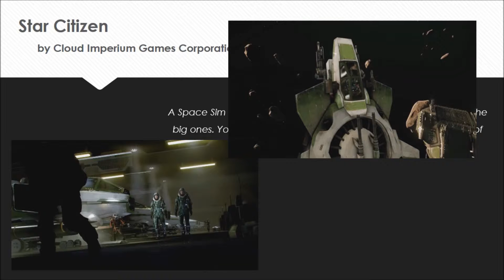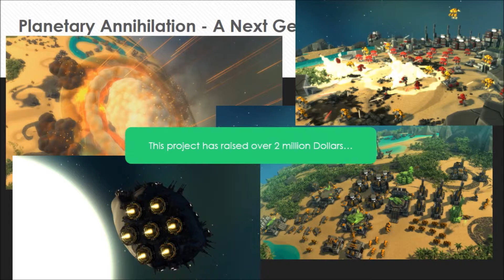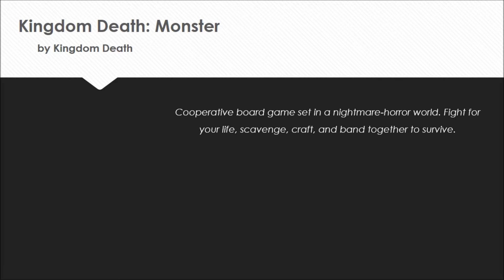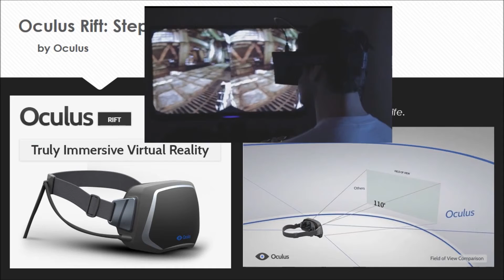Coolest Kickstarter Founded Games #2010-2014 - Planetary Annihilation, Star Citizen, ...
Hi YouTubers!

It is a where cool place where you can support projects, so they can become reality!
Here are some really cool ones.

Yours Aki